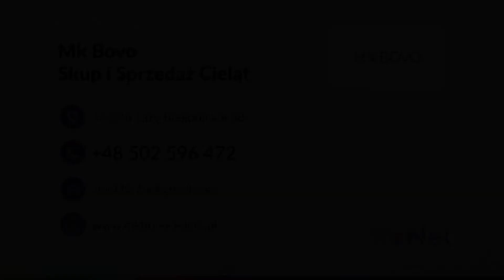Sprzedaż cieląt Łazy Biegonickie Mk Bovo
SprzedażCieląt prowadzimy na terenie całego kraju. Hodowcom oraz rolnikom proponujemy dostawę cieląt polskich oraz cieląt z importu. Prowadzimy również skup cieląt, byczków i jałówek. Fachowo pomagamy w dopełnianiu niezbędnych formalności oraz zajmujemy się organizacją transportu. Lokalnie zapewniamy usługowy transport zwierząt rzeźnych i hodowlanych. Transportujemy barany, bydło, cielaki, barany, konie, kozy oraz owce. Zapraszamy do odwiedzenia naszej strony internetowej